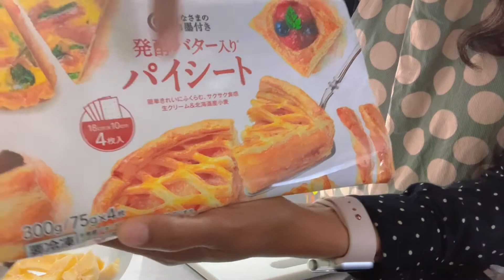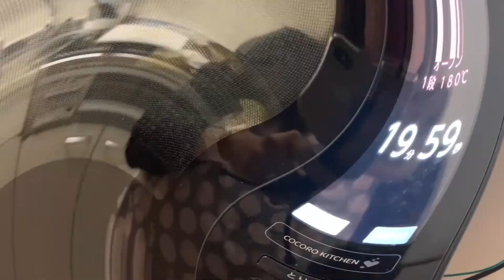MINI CHOCOLATE BANANA CROISSANT RECIPE | OFELIA JAPAN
Enjoy watching this video beautiful people😊 Follow this steps ⬇️

Ingredients: 1 banana, 1 chocolate bar,
frozen pie sheet (2 pieces 18cmx10cm), and 1 egg yolk

Directions:
1. Cut the banana into half and slice each half into 6 pieces.
2. Divide the chocolate into one bite-sized.
3. Get the frozen pie sheet from the freezer(use 2 pieces, 18cmx10cm) and cut it into 12 pieces ( triangle shape) .
4. Prick holes in each pie using a fork. After, place the chocolate and banana on it and roll up the triangles by expanding a little bit to form the croissants.
5. Place the croissants on a baking sheet lined with a parchment paper. Mix the egg yolk and brush with it.
6. Bake in a preheated oven at 180 degrees (350F) 20 minutes.

Enjoy eating beautiful people 😋😊